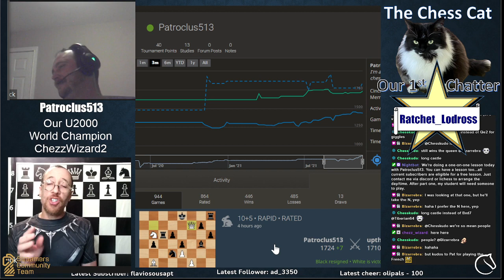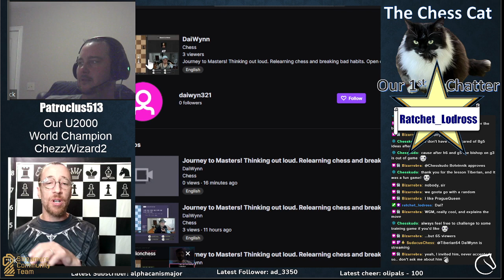1-on-1 Lesson with Patroclus513. (lichess.org)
This lesson was with Patroclus513, a student of the Royal Game of Kings.